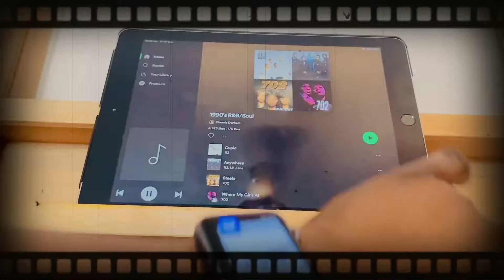ART DIARIES 02 | PORTRAIT OIL PAINTING | PAINTING WITH GREEN OIL PAINT | RELAXING CALMING MUSIC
Enjoy this beautiful day painting, listening to relaxing music with me.

TO ALL MY NEW SUBSCRIBERS AND SUPPORTERS THANK YOU FOR ALL THE LOVE AND SUPPORT!🤗✨❤️

Stay creative!

- [ ] Oil paint
- [ ] Canvas
- [ ] Brushes

- [ ] Iphone 11
- [ ] Canon m50
- [ ] Boya lavalier microphone
- [ ] Tripod